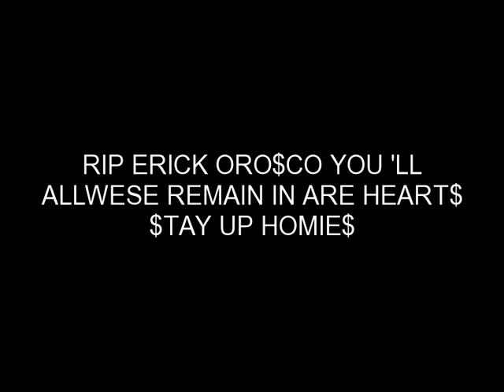orosi, california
HE WILL BE MI$$ED